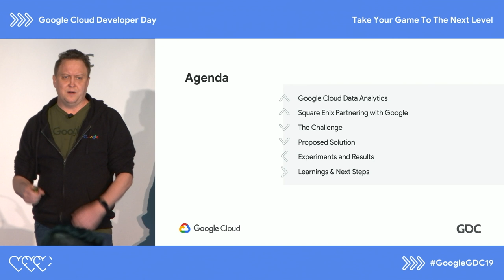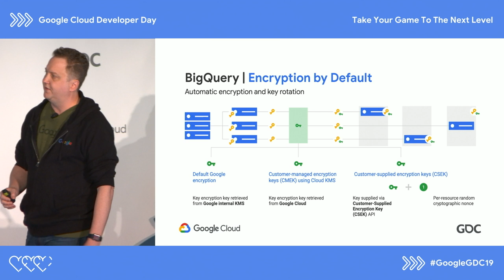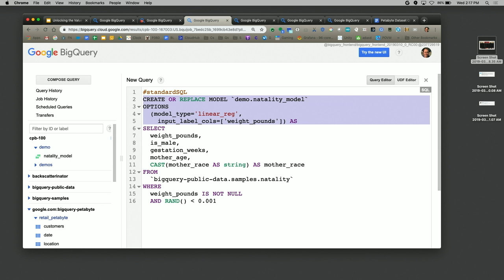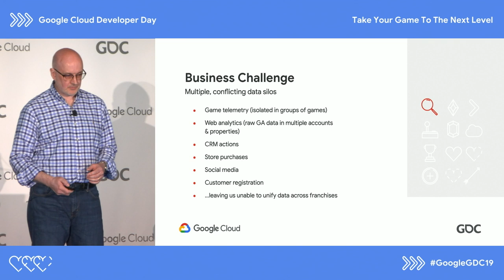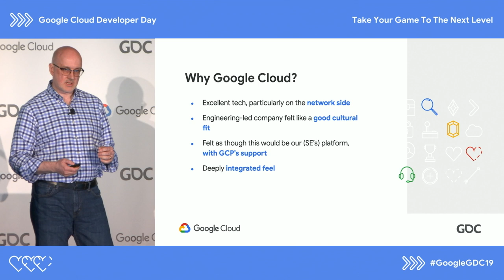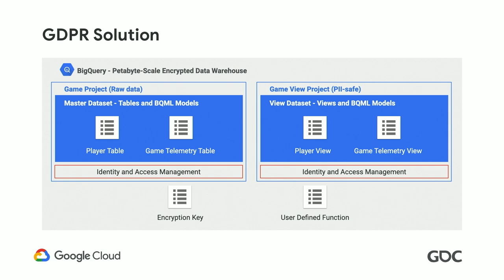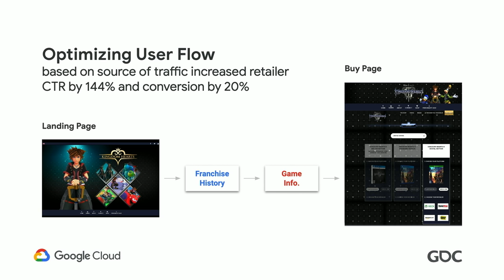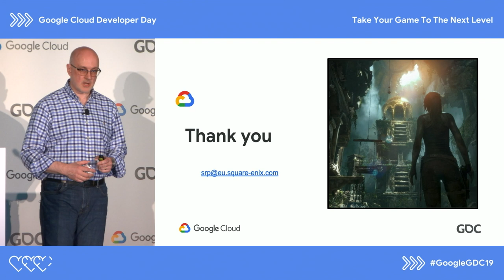Unlocking the Value of Data with GCP and Square Enix (GDC '19)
Games provide a wealth of data but determining how best to capture and utilize that data across an organization can be challenging.  In this session, you will learn about the latest innovations in Google Cloud's analytics capabilities and take a journey with Square Enix to hear about how they partnered with Google Cloud to help maximize the power of their data.